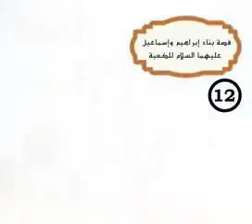شرح في سيرة النبي المختار عليه الصلاة والسلام للشيخ: صالح الخليفة